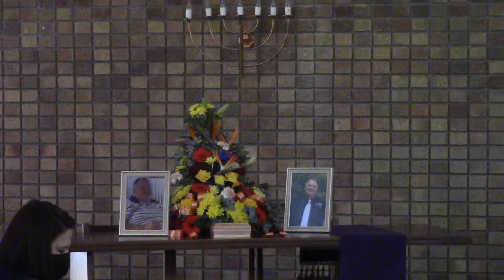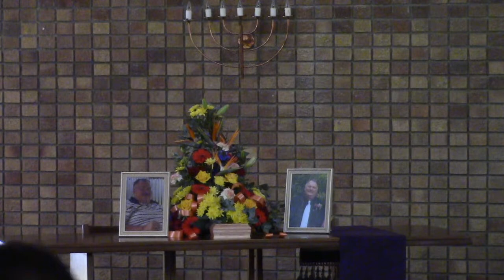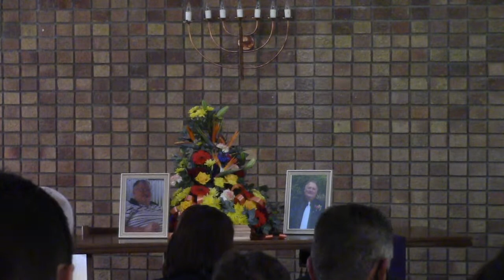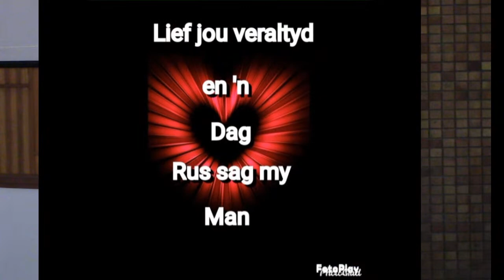Herdenkingsdiens - Eric Johannes Pretorius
Ds. Hannes Reinecke